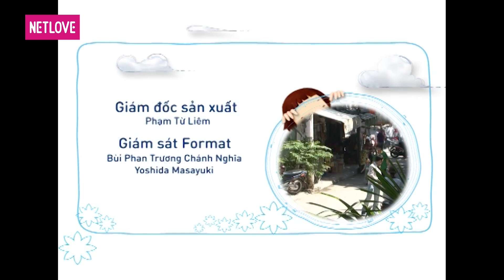Con Đã Lớn Khôn - Tập 07: Chiếc bánh sinh nhật đặt biệt - Bé Sunny